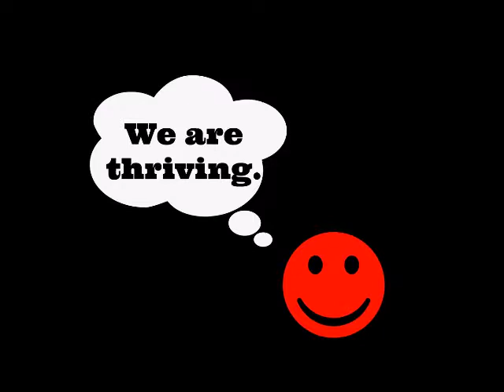HAPPY in Camphill Village Kimberton Hills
Camphill Village Kimberton Hills is an intentional life-sharing community that includes adults with special needs, located in Chester County, Pennsylvania.

We are healthy. We are thriving. We are HAPPY.

We are inspired by Pharrell Williams and the UN Foundation! We agree that everyone has a right to feel happy.